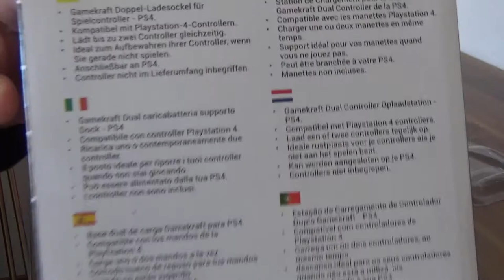Unboxing - Gamekraft QX4 Doppel-Ladestation für PS4 controller